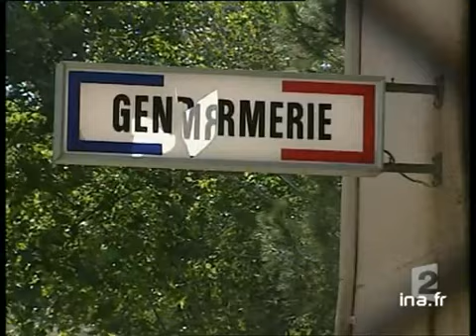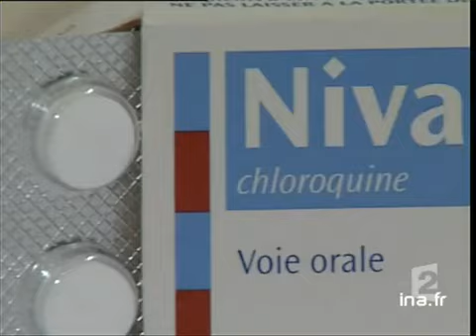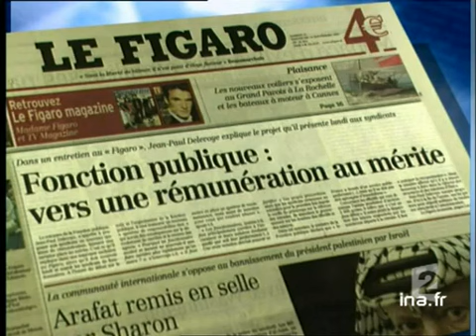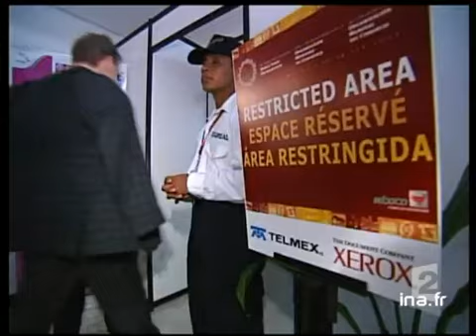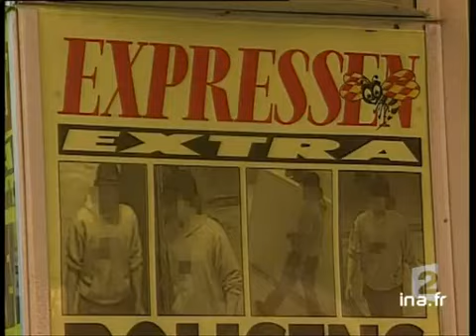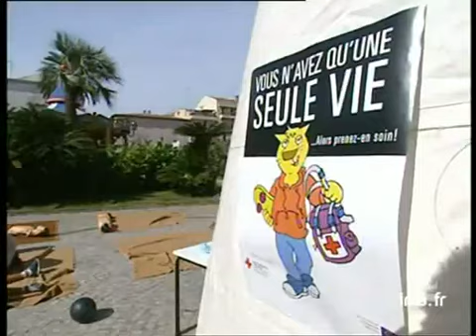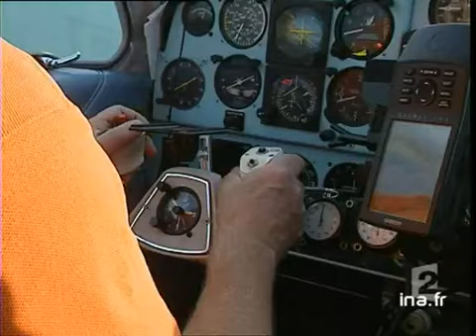20 heures le journal : [émission du 13 Septembre 2003]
13 septembre 2003
1. [Plateau début]à 19:59:13:00 - 00:02:11:00. - France 22. [Plateau lancement : Corse : nouvelles violences à Luri en opposition au transfert de deux suspects]à 20:01:24:00 - 00:00:30:00. - France 23. [Corse : nouvelles violences à Luri en opposition au transfert vers Paris de deux suspects]à 20:01:54:00 - 00:01:49:00. - France 2Reportage à Luri en Corse où de nouveaux affrontements ont eu lieu, depuis jeudi dernier où les grilles de la gendarmerie de Luri avaient été cadenassées, pour empêcher le transfert vers Paris de deux suspects [...]4. [Plateau lancement : Réactions du gouvernement suite aux violences à Luri en Corse ]à 20:03:43:00 - 00:00:06:00. - France 25. [Réactions du gouvernement suite aux violences à Luri en Corse]à 20:03:49:00 - 00:01:32:00. - France 2Interview des habitants de Luri sur les violences qui sévissent depuis l'arrestation de deux suspects. Allocution de Michèle ALLIOT MARIE et de Nicolas SARKOSY.6. [Plateau lancement : Affaire Chantal Gueroult : hypothèse d'un suicide par médicaments]à 20:05:21:00 - 00:00:18:00. - France 27. [Affaire Chantal Gueroult : hypothèse d'un suicide par médicaments]à 20:05:39:00 - 00:01:38:00. - France 2Reportage dans les locaux de la brigade financière sur les dernières révélations sur le décès de Chantal Guéroult pendant sa garde à vue. Déclaration de Gilles FORRAY qui responsabilise les policiers. Interview de Frank CARABIN qui déclare que [...]8. [Plateau lancement : Attentat chimique : exercice de secours en Grande Bretagne et en France]à 20:07:17:00 - 00:00:22:00. - France 29. [Attentat chimique : exercice de secours en Grande Bretagne et en France]à 20:07:39:00 - 00:01:43:00. - France 2Reportage en Grande-Bretagne et en France sur les exercices de secours en cas d'attaque terroriste à l'arme chimique ou bactériologique. Images d'archives alternant avec les interviews d'Eric DENECE et du docteur Pierre CARLI.10. [Plateau brèves : nouveaux incendies au Portugal à Mafa et Monchique]à 20:09:22:00 - 00:00:38:00. - France 2Brève en images sur les nouveaux incendies qui touchent le Portugal, en particulier les villes de Mafa et de Monchique. Images factuelles des incendies.11. [Le typhon "Maemi" a ravagé la Corée du Sud]à 20:10:00:00 - 00:00:56:00. - France 2Reportage dans le port de Busan, en Corée du Sud, sur les séquelles laissées par le typhon "Maemi". Images factuelles des dégâts causés par le typhon. Témoignages d'habitants.12. [Plateau lancement : Marc Blondel est contre le projet de rémunération des fonctionnaires au mérite]à 20:10:56:00 - 00:00:21:00. - France 213. [Meeting FO : Marc Blondel est contre le projet de rémunération des fonctionnaires au mérite]à 20:11:17:00 - 00:01:24:00. - France 2Reportage à Paris lors du meeting de Force Ouvrière. Le leader Marc BLONDEL se déclare opposé au projet de Jean Paul Delvoix, le ministre de la fonction publique, qui propose une rémunération des fonctionnaires au mérite. Images factuelles du [...]14. [Plateau brèves : France Telecom sanctionné sur le prix de vente de son fichier d'abonnés]à 20:12:41:00 - 00:00:26:00. - France 2Brève. Le Conseil de la concurrence a sanctionné France Telecom d'une amende de 40 millions d'euros pour n'avoir pas vendu moins cher son fichier d'abonnés aux entreprises qui lancent des services d'annuaire.15. [La fête de l'Humanité 2003 à la courneuve]à 20:13:07:00 - 00:01:38:00. - France 2Reportage à La Courneuve où s'est déroulée la fête de l'Humanité. Interviews de José BOVE, Robert HUE, Marie Georges BUFFET. Images factuelles de militants.16. [Plateau lancement : Manifestation des alter-mondialistes pendant le sommet de l'OMC à Cancun]à 20:14:45:00 - 00:00:15:00. - France 217. [Manifestation des alter-mondialistes pendant le sommet de l'OMC à Cancun]à 20:15:00:00 - 00:01:35:00. - France 2Reportage à Cancun où se déroule le sommet de l'OMC. Des alter-mondialistes ont commencé à défiler dans les rues. Interview d'un représentant de la délégation du Bénin et de François LOOS.18. [Plateau brèves : Suède : portrait robot de l'assassin du ministre des affaires étrangères]à 20:16:35:00 - 00:00:36:00. - France 2Brève en images. Suède : annonce de la publication d'un portrait robot dans la presse, de l'assassin présumé du ministre des affaires étrangères. Images de la "une" d'un journal suédois avec un portrait robot.19. [Micro-trottoir sur les intentions de vote des suédois pour le référendum sur l'euro]à 20:17:11:00 - 00:01:31:00. - France 2Reportage en Suède, sur les intentions de vote des suédois à l'égard du référendum sur l'euro. Micro-trottoir auprès des habitants de Stockholm.20. [Plateau brèves]à 20:18:42:00 - 00:01:02:00.